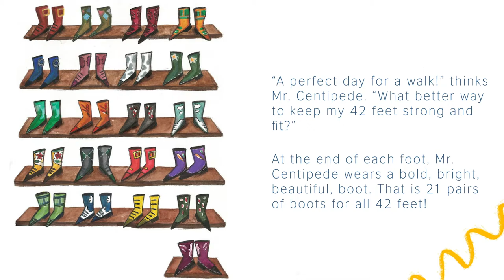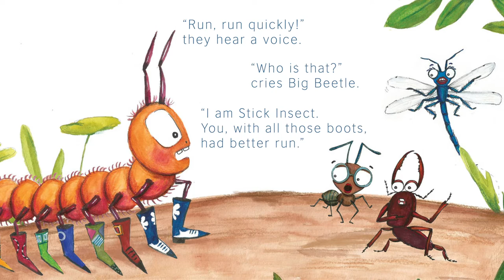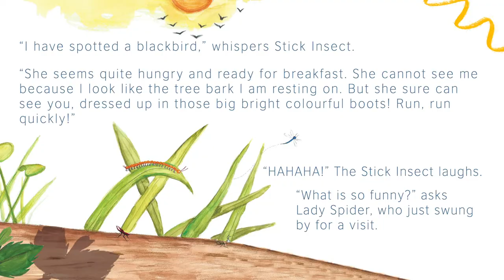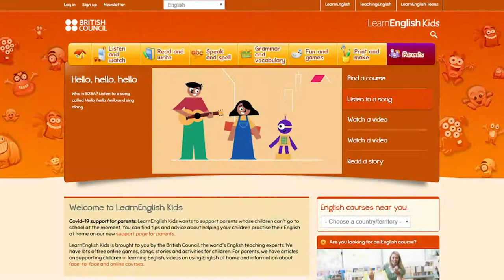Story Station at the Library - Episode 10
The rainy season is in full swing which means all the insects are out to play. This episode of the story station at the library features all your favourite insects as Mr. Centipede’s friends come to his aid when he forgets how to walk because of Humphrey’s Law.